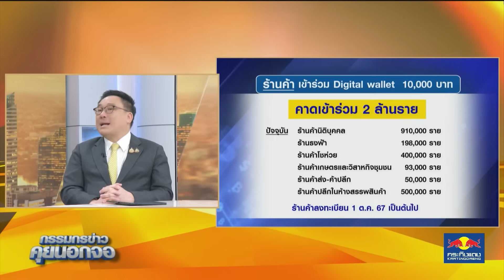ฟัง 'จุลพันธ์' ตอบ ทำไมร้านค้าที่เข้าร่วม 'ดิจิทัลวอลเล็ต 10,000 บาท' ต้องลงทะเบียนวันที่ 1 ต.ค. 67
ฟัง 'จุลพันธ์' ตอบ ทำไมร้านค้าที่เข้าร่วม 'ดิจิทัลวอลเล็ต 10,000 บาท' ต้องลงทะเบียนวันที่ 1 ต.ค. 67 มันใจแจกทัน ธ.ค. 67 เชื่อใช้เงินประมาณข้ามปีได้กรรมกรข่าวคุยนอกจอ